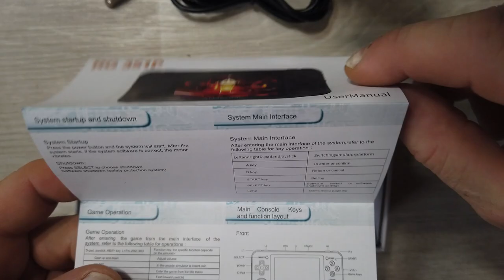MA CHE BELLA ANBERNIC RG531P CONSOLE RETRO GAMING 10000 GIOCHI AL GIUSTO PREZZO!! RECENSIONE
NNNKAYAR64   € 79.55

Link Utili

         ❖❖❖❖❖❖❖❖❖❖❖❖❖❖Contatti❖❖❖❖❖❖❖❖❖❖❖❖❖❖❖